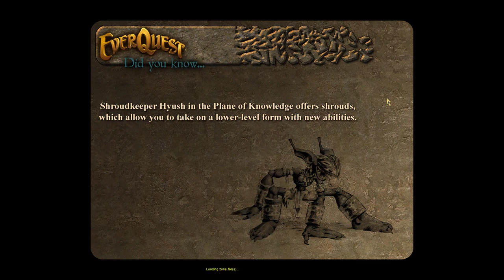Everquest [PC MMOP] ep 4: Quest For Power pt 9